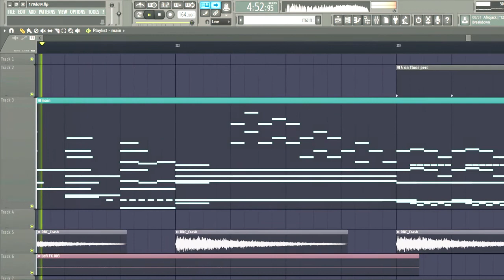164.2 [FL Studio Playthrough]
yeah this song is named 164.2 did you see the tempo

- NebulaTrax